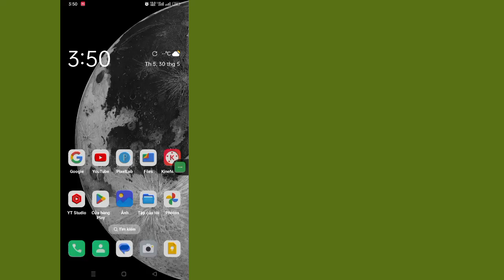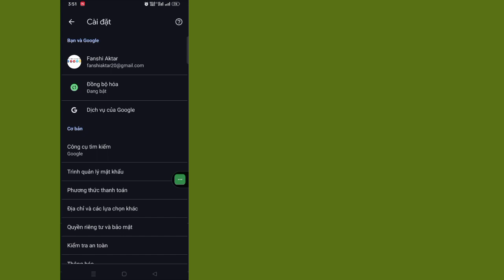Cách xem mật khẩu Instagram của bạn nếu bạn quên nó | Cách tìm mật khẩu và tên người dùng Instagram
Chào mừng đến với đấu trường hướng dẫn!  Trong video này mình sẽ hướng dẫn Cách xem mật khẩu instagram của bạn nếu bạn quên 2024

 Cảm ơn bạn đã xem. Hãy nhớ nhận xét nếu phương pháp này hiệu quả để mọi người khác biết!